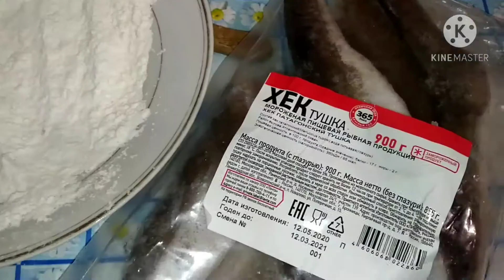На ужин жареная рыбка. Малина.